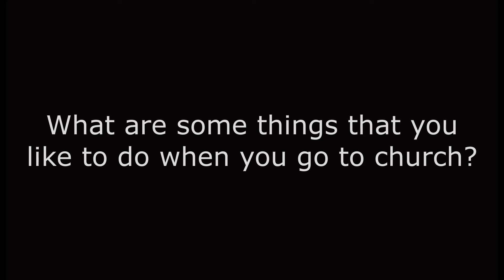Children's Chapel - Jesus in the Temple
Children's Chapel at St. Mark's Church in Palo Alto on March 7, 2021 - Jesus in the Temple